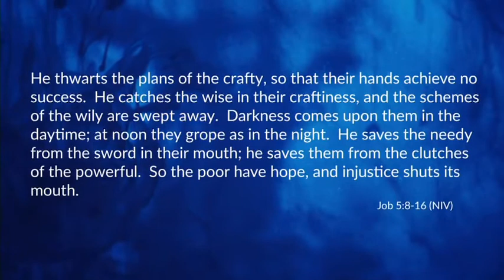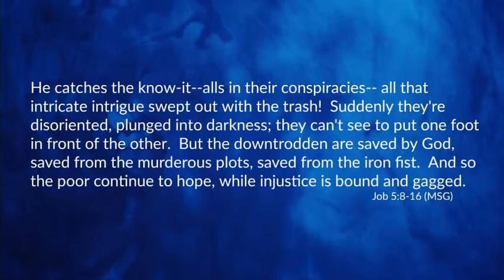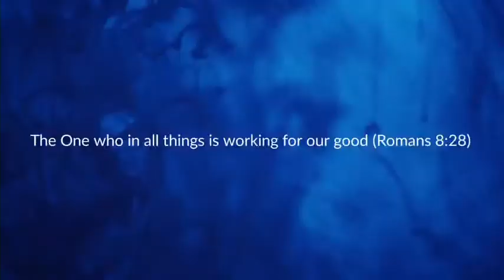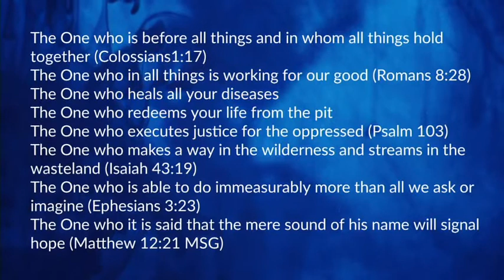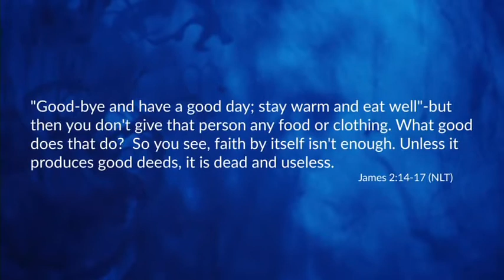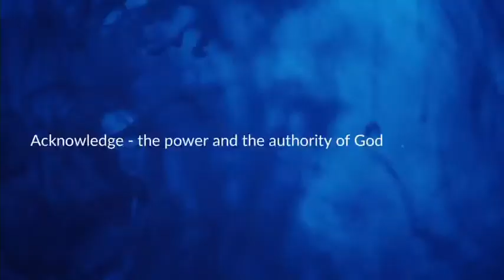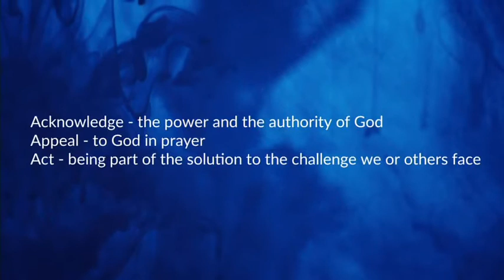Hope For Society | Helena Temple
This message was brought to by Helena Temple at Proclaimers in Norwich on 12 March 2018